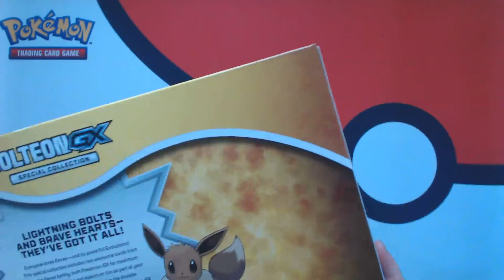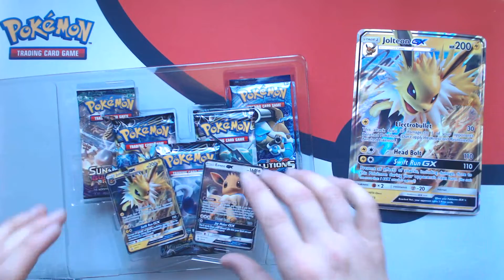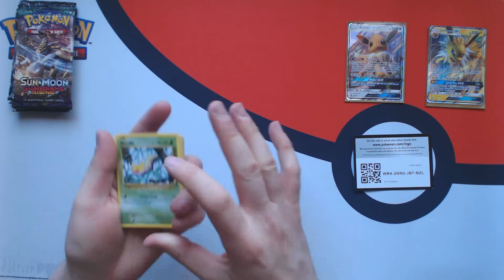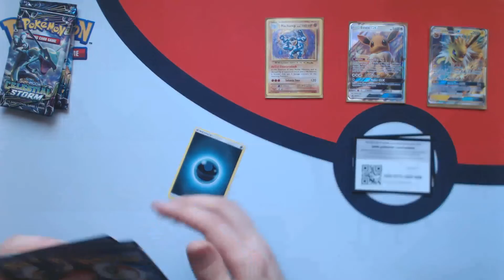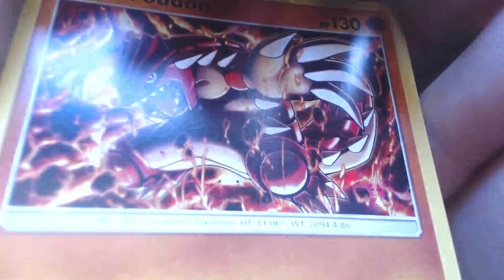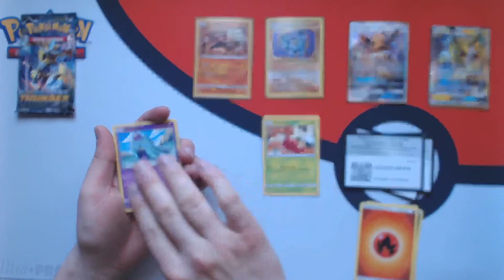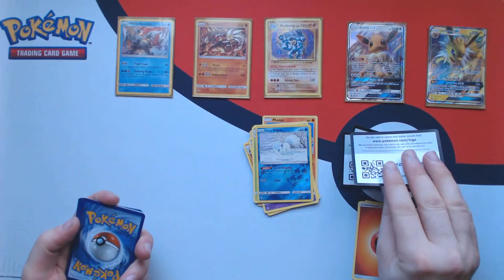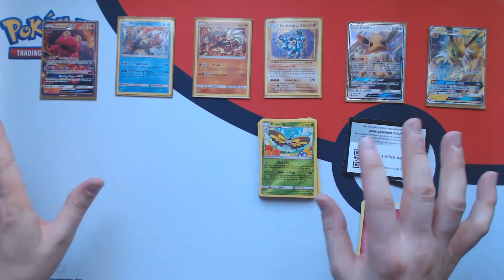Ouverture d'une Jolteon GX Special Collection de Lost Thunder [Pokemon TCG Français Québécois #81]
Il fallait bien terminer ce que nous avions commencé! C'est à dire la dernière des eeveelution GX collection box de la série Lost Thunder! C'est Jolteon ce dimanche et nous avons finalement terminé cette série de boite magique!

Musique par...